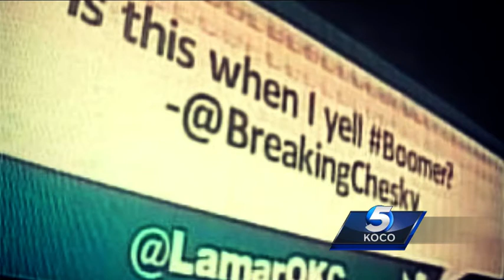Morgan Chesky's tweet about Sooners gets attention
Lamar Advertising liked Morgan Chesky's tweet they put it on their billboard.